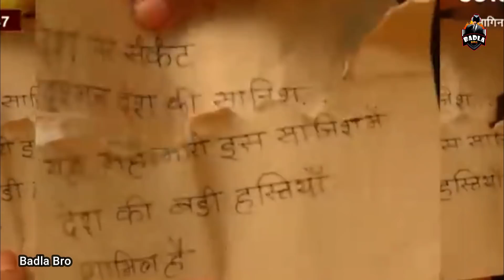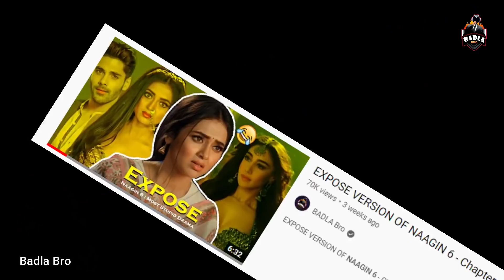EXPOSE VERSION OF NAAGIN 6 !!! Chapter 2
EXPOSE VERSION OF NAAGIN 6 - The nonsense Drama Ever Chapter 2

Indian Most Famous Drama Series Naagin Launch Their 6 Season And Today We Discuss About Episode 1 to Episode 10.

1) Non Commercial
2) Transformative In Nature
3) Does Not negatively affected The Original Content